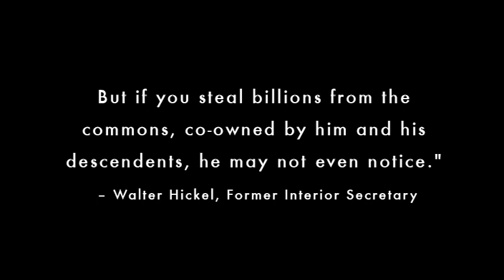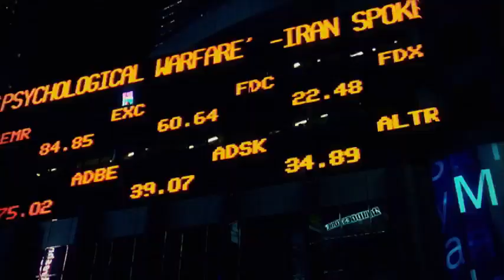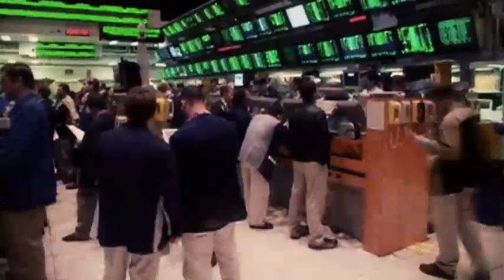This Land is Our Land: The Fight to Reclaim the Commons (trailer)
For more than three decades, transnational corporations have been busy buying up what used to be known as the commons -- everything from our forests and our oceans to our broadcast airwaves and our most important intellectual and cultural works. In This Land is Our Land, acclaimed author David Bollier, a leading figure in the global movement to reclaim the commons, bucks the rising tide of anti-government extremism and free market ideology to show how commercial interests are undermining our collective interests. Placing the commons squarely within the American tradition of community engagement and the free exchange of ideas and information, Bollier shows how a bold new international movement steeped in democratic principles is trying to reclaim our common wealth by modeling practical alternatives to the restrictive monopoly powers of corporate elites.

This film was previously titled Silent Theft.